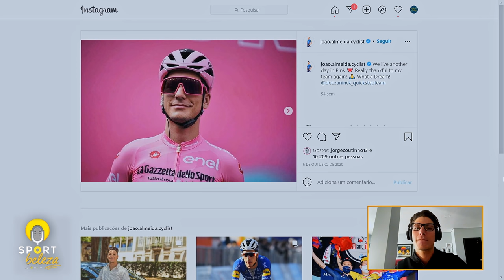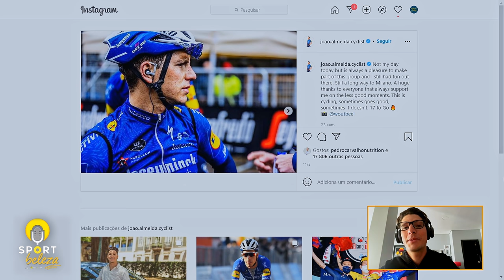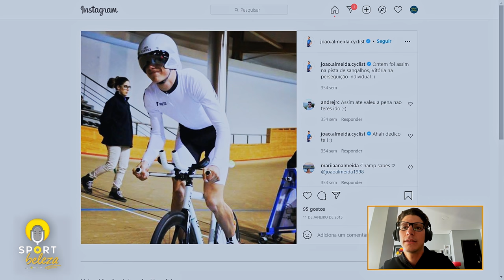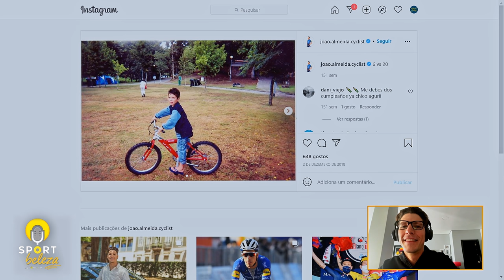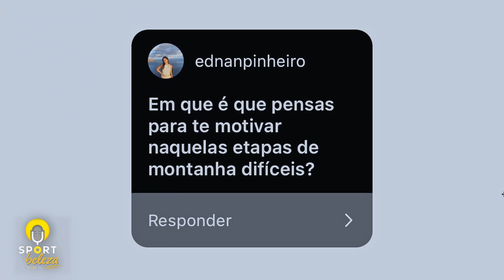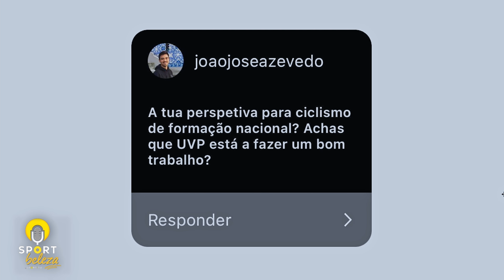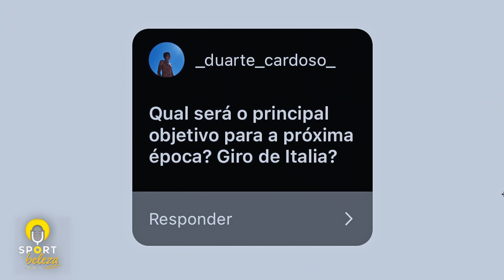JOÃO ALMEIDA - "Vamos sempre para ganhar!" - SPORT BELEZA T2 #7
João Almeida já nasceu com as rodas nos pés e, apesar da pouca idade, já leva um marcante percurso no ciclismo - quem é que não se lembra de ver o país pintado de cor de rosa durante 15 dias?

É natural das Caldas da Rainha, mas foi no Giro d’Itália que mostrou a sua força e capacidade de superação etapa após etapa.

Já venceu a volta à Polónia, ao Luxemburgo e tem como próximo objetivo marcar presença na volta a Espanha.

As etapas de montanha são as mais exigentes e, nesta conversa, João Almeida revela como são os treinos e a preparação.

A EQUIPA